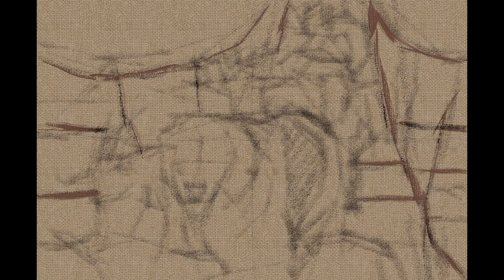Digital Oil Painting on iPadPro | Goats and Dogs | Art Set4 App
Goat and Border Collie crossing a Suspension Bridge. 🐕  🐐🐐🐐
Transylvania region of Romania in Eastern Europe 🇷🇴
吊り橋を渡るヤギとボーダーコリー

    00:00  Opening
    00:42  Painting ~
    06:11  Ending